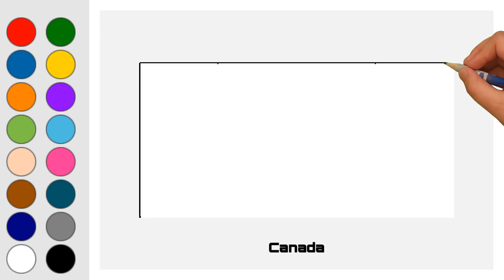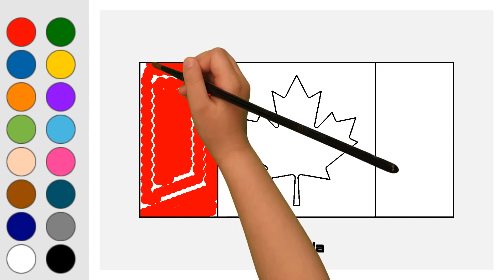Flag of Canada - North America